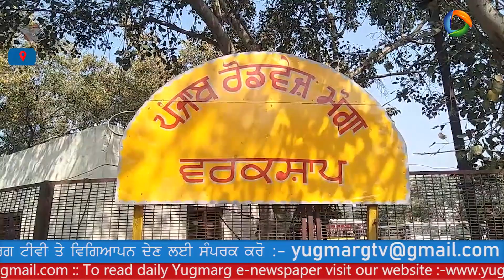पनबस कच्चे कर्मचारियों ने की गेट रेली | 18-19 मार्च को संगरूर में किया जायेगा रोष पर्दर्शन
Panbus raw employees did gate rally. Protest will be held in Sangrur on March 18-19.